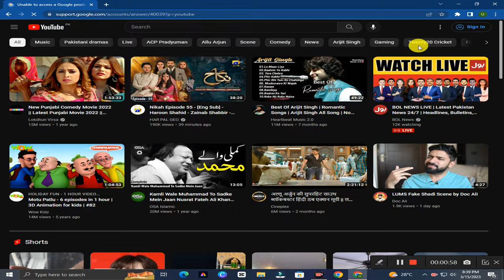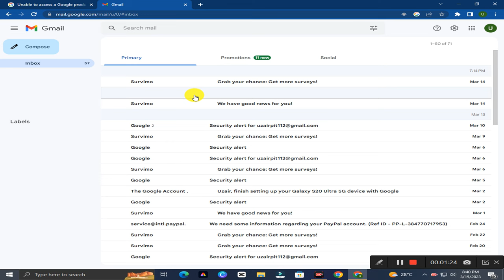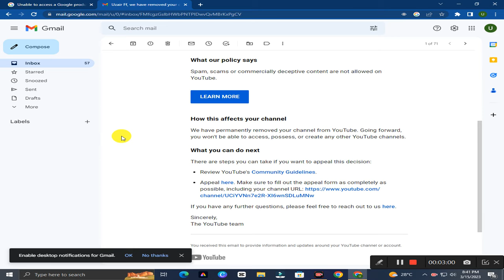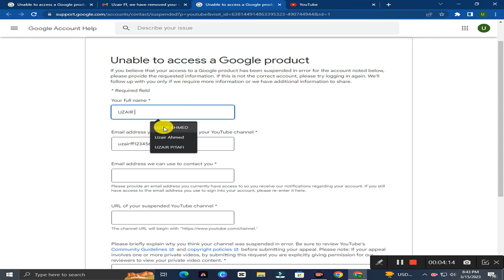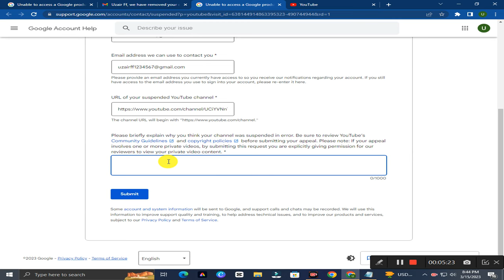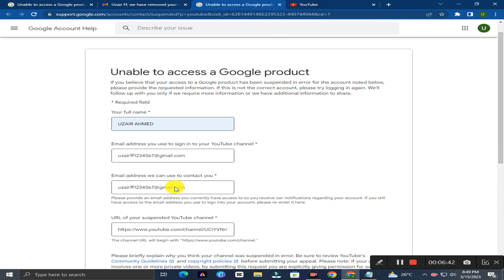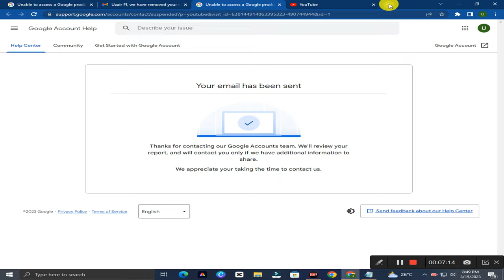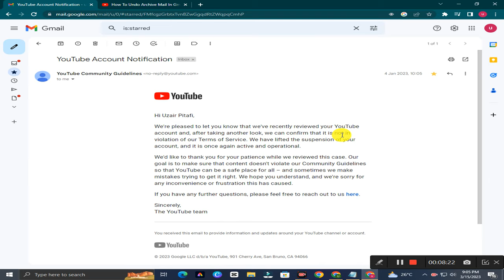How To Back Youtube Channel After 3 Striks || Suspended Channel Recover 2023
I have made big mistak, i will never make such

A mistake again, please open my channel,

I had (. ) subscriber on my youtube channel please recover my channel back i will never do such mistake

I have been suspended from my channel due to

I have missed about(. ), sir i have worked very hard for this channel. sir youtube channel is everything for me this is how

My house runs sir i will never make such mistake}

Hello guy's I am Uzair Ahmed

3 strike channel recover kaise kare how to get terminated youtube channel back 2022
recovered suspended channel suspended channel recover 2021 terminated youtube channel recover kaise kare
this action isn't allowed youtube problem ko kaise thik kare
this action isn't allowed youtube problem kaise solve kare
this action isn't allowed youtube kaise thik kare
this action isn't allowed youtube solution
channel suspended ho gaya hai kya karen
youtube channel suspended ho gaya youtube channel suspended ho gaya to kya karen